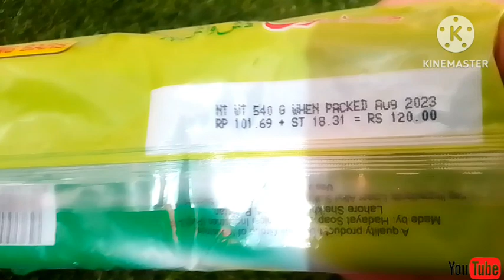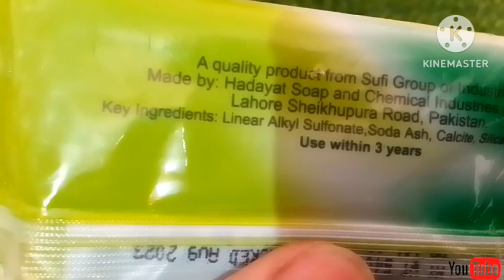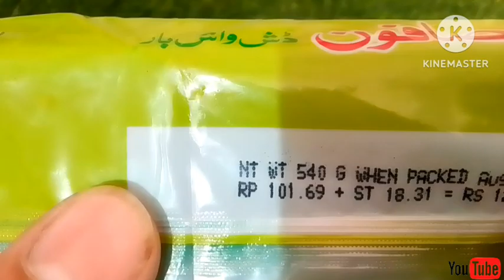Safon detergent Bar review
its Sufi brand detergent Bar